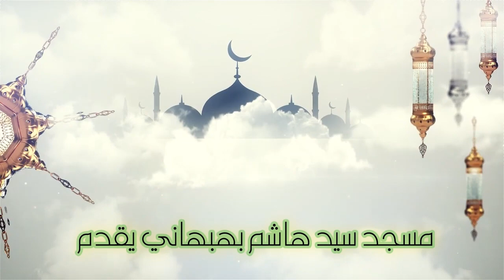ماذا سنختار ؟ - خطبة الجمعة - الشيخ علي حسن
ماذا سنختار ؟

تصوير وإخراج
يوسف علي
هندسة الصوت
محمد عباس
عبدالحميد مقدم
مسجد سيد هاشم بهبهاني
الكويت